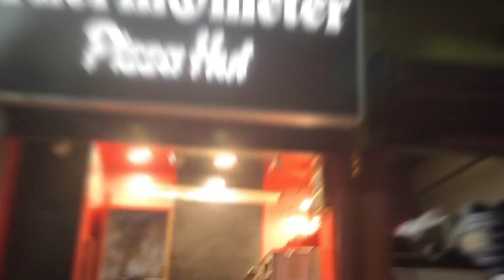KAMON LAGLO KATWAR *THERMOMETER* ER PIZZA?🧐KATWA VLOG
Hii, i am Sukannya
it was a hectic day at katwa. It was continuously rainining but somehow I managed to do a vlog for you people. I also went THERMOMETRE restaurant and I must recommend this restaurant who lives nearby. hope this vlog entertains you.